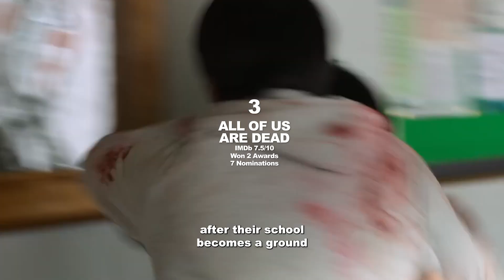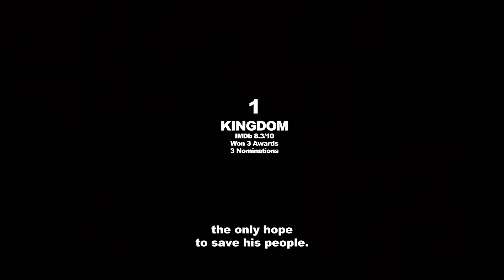TOP 5 KOREAN HORROR TV SHOWS TO WATCH ON NETFLIX!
From zombies to supernatural beings, these Korean horror TV shows on Netflix will keep you on the edge of your seat! 👻💀 Here are my top 5 picks! 🎬🍿